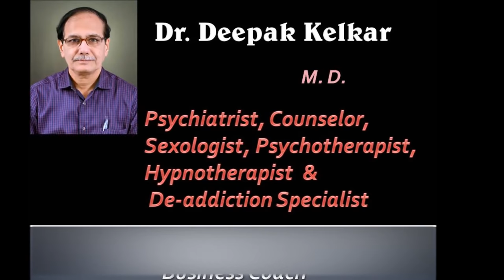No Context No Satisfaction Dr Kelkar Sexologist Psychiatrist Mental Illness Depression sexology mind